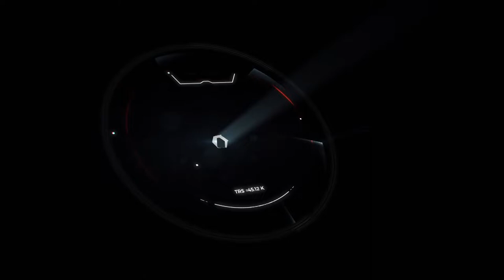Concert de Pep Poblet "Sax & Sau" del dia 21 de juliol al pantà de Sau